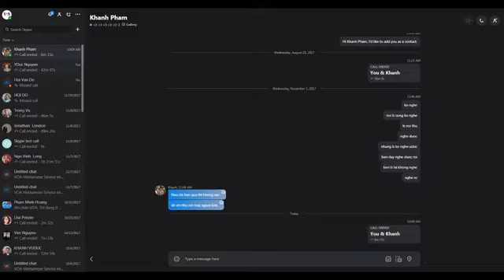Thẻ xanh bảo lãnh gia đình sang Mỹ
KHẨN CẤP - VÉ MÁY BAY TỪ MỸ VỀ VIỆT NAM
Đối tượng: NHỮNG NGƯỜI CÓ PASSPORT VIỆT NAM ĐANG KẸT TẠI MỸ. LH: 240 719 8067.
Quy trình và thủ tục để một người có thẻ xanh Mỹ bảo lãnh gia đình như thế nào?. Mời quý vị cùng tìm hiểu với luật sư di trú Khanh Phạm.
Văn phòng dịch vụ - HAPPY SERVICES chuyên hỗ trợ hồ sơ từ Việt Nam định cư Mỹ bị từ chối, bị hủy, bị chậm tiến độ, bị trả về Mỹ. Hotline hỗ trợ tại Mỹ và Việt Nam: 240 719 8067 (USA); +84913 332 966 (Zalo Only).
421/37 Sư Vạn Hạnh, P.12, Q.10, TP.HCM.
Nhận làm Passport Việt Nam, Lý lịch tư pháp (Police Check) cho người gốc Việt Nam đang sinh sống và làm việc tại Mỹ (Quốc tịch Mỹ hay thường trú nhân Mỹ hay đang du lịch tại Mỹ).